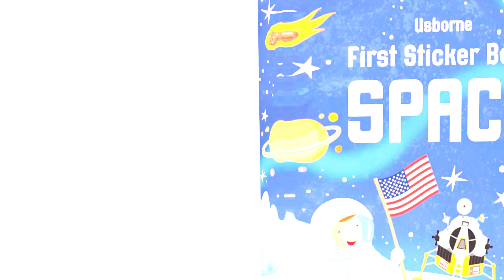Head, Shoulders Knees & Toes | Kids songs & Nursery Rhymes for Babies - Super Luca #104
"Head, Shoulders, Knees & Toes" is a delightful and interactive children's song that engages young learners in a fun and educational way. The song invites kids to sing along while touching their head, shoulders, knees, and toes in rhythm with the music. It's a playful and engaging way for children to learn about different parts of their body and develop coordination. With its catchy melody and simple lyrics, "Head, Shoulders, Knees & Toes" not only promotes physical activity but also helps children in language development and memorization. This classic song is a great tool for early childhood education, combining music, movement, and learning in an enjoyable package.

Lyrics :
head
shoulders
head
shoulders
and eyes and ears
and mouth and nose
head
shoulders

ankles
elbows
feet and seat
feet and seat
ankles
elbows
feet and seat
feet and seat
and hair and hips
and chin and cheeks
ankles
elbows
feet and seat
feet and seat

feet and tummies
arms and chins
arms and chins
feet and tummies
arms and chins
arms and chins
and mouth and shins
feet and tummies
arms and chins
arms and chins

hands and fingers
legs and lips
legs and lips
hands and fingers
legs and lips
legs and lips
and mouth and hips
hands and fingers
legs and lips
legs and lips

head
shoulders
head
shoulders
head
shoulders

"Super Luca After School Club" is a vibrant channel that celebrates the magic of children's songs and entertainment. We offer a diverse range of content, from classic nursery rhymes to original tunes, designed to engage, educate, and entertain kids of all ages. Join us on an exciting musical journey where children can sing, dance, and have a blast while learning valuable lessons. Our mission is to spark creativity, foster a love for music and education, and make every moment memorable for young viewers. Come along on this fantastic musical adventure with "Super Luca After School Club"!